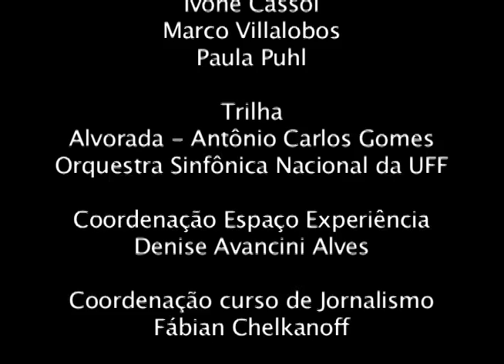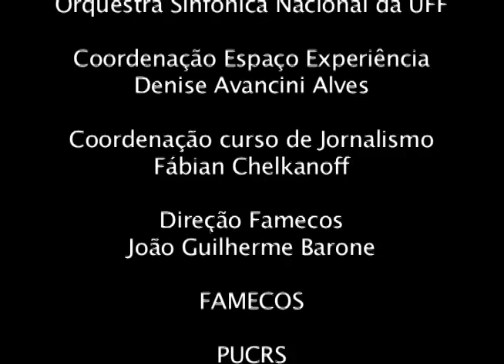Editorial J Entrevista - Coronel Manoel Soriano - Parte 2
Parte 2.
Abrindo a série de entrevistas sobre o Golpe Militar de 1964, o Editorial J na TV conversou com o coronel Manoel Soriano.